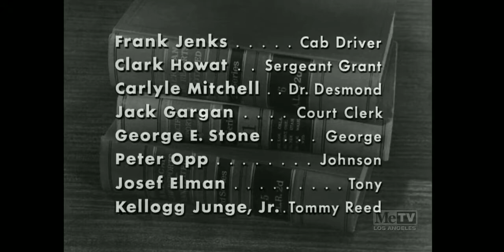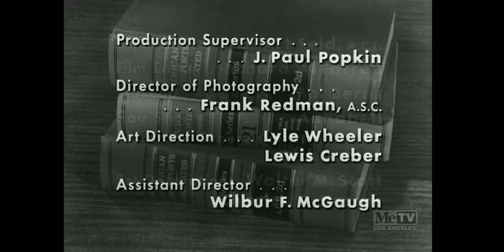Perry Mason Closing Credits (March 1, 1958)